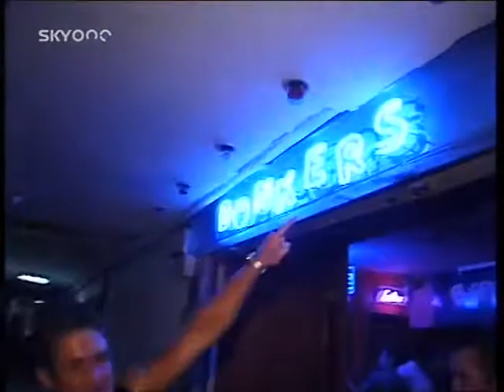Limahl - Sky1 (Uncovered - Tenerife) - 01.11.1999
Broadcast date: 01 November 1999, UK.
Sky One - Uncovered- Tenerife. Series 5, Episode 7.

Uncovered was a British documentary series that was broadcast on Sky One from 6 July 1997 to 26 May 2002. It was about popular holiday destinations for Brits. Series 5 is about Tenerife, Spain. In episode 7 appears special guest- Limahl. He performs Too Shy on party and appears several times during the show.

00:00 Mark collects Limahl from the airport;
01:48 Limahl visits Oasis Radio station;
03:54 Limahl prepares for performance with backing singer Mix;
05:25 Limahl enters the stage with "Too Shy";
07:30 interview and closing.

リマール
리말
This clip is strictly only for archive purposes, copying or rebroadcasting in any form is prohibited.